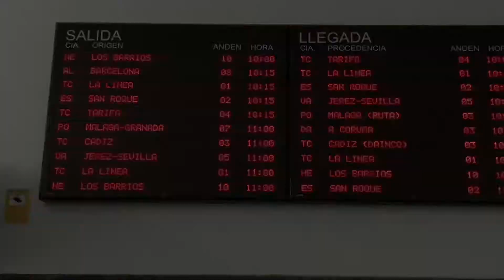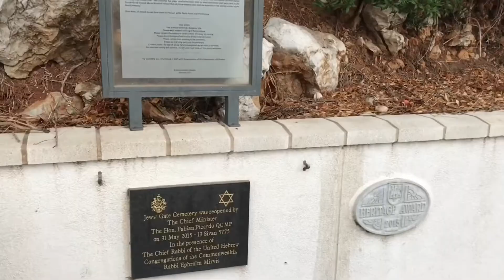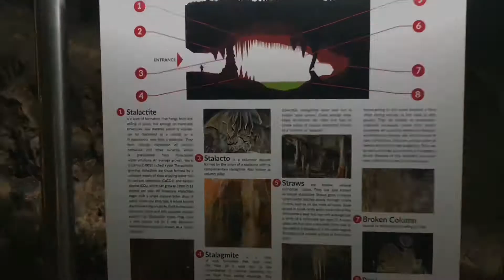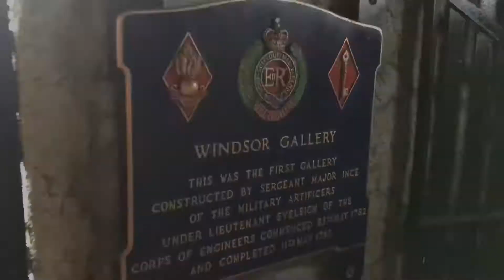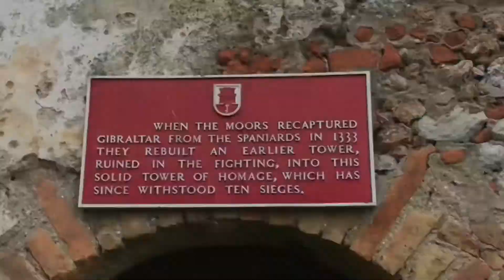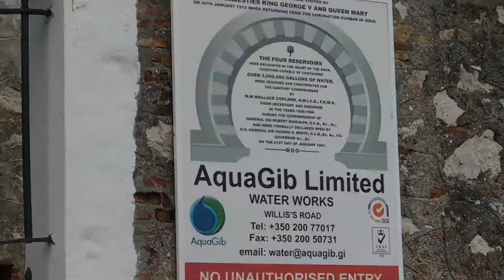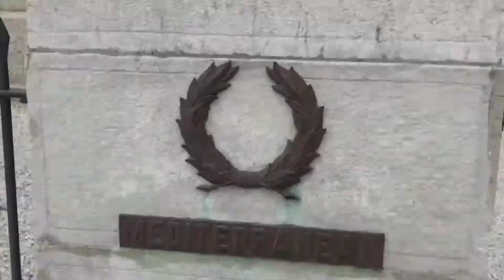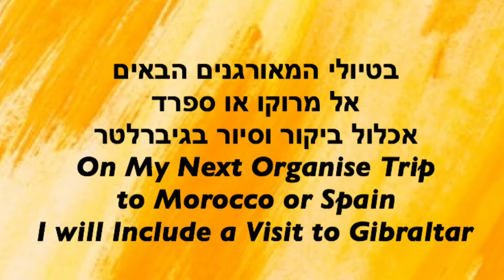מצר גיברלטר - טיול הכנה // רמבו טיולים - Gibraltar // Rambo Trips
רמבו טיולים מציג:
במסגרת טיול ההכנה שקיימתי אל מרוקו, בחודשים אוגוסט ספטמבר 2018, אני גאה להציג בפניכם סרטון סיכום שהכנתי אודות המובלעת הבריטית - מצר גיברלטר - הנמצאת בתוך שטחה הריבוני של ספרד.
מסע מרתק ומעניין אל מובלעת זו יצא לאור בעתיד, בהדרכתי.

לפרטים אודות טיולים ומסעות אתגר איכותיים, בארץ וברחבי העולם, אתם מוזמנים ללחוץ לייק לדף העסקי שלי, וכמו כן,
להצטרף אל הקבוצה שפתחתי בפייסבוק.

לפרטים נוספים, ניתן ליצור עימי קשר דרך הווטסאפ במספר:
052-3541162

אשמח לראותכם בטיולי
רמבו - מדריך טיולים

Rambo Trips Present:
This is a review video Clip about my preparation Trip to the British Exclave Autonomous Territory -  strati of Gibraltar - that’s located on Spanish soil.

Although this Videoclip are in Hebrew language I speaks English like it was my native language.
You welcome to join me in my Adventures and Culturals Trips around the World.

I will love seeing you in my Trips

Thanks
Rambo - Tour Guide